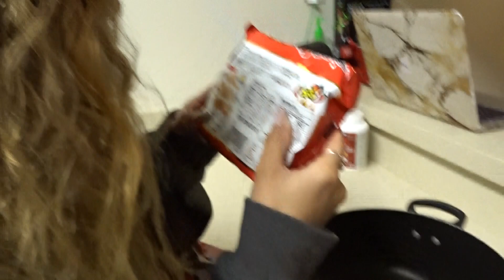SPICY NOODLE CHALLENGE 2X 🔥